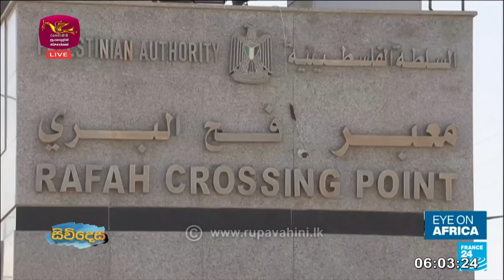Siwdesa |2023-11-02| Rupavahini News